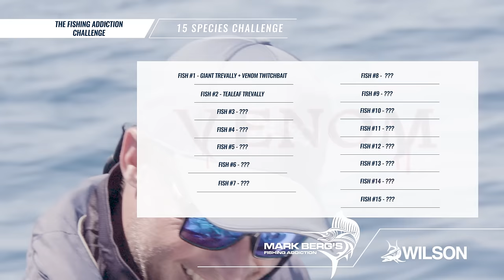The Secret World of Swains Reef | Epic Catches of Coral Trout & G.T's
Mark Berg's Fishing Addiction is heading to Swains Reef aboard Big Cat Reality for ten days, fishing some of the most picturesque sections of the reef. The luck winner is Phil from the Sunshine Coast in Queensland, with the hope of catching Giant Trevally, Coral Trout and Spanish Mackerel.
In this episode the Great Barrier Reef definitely lives up to it's reputation as a natural world wonder, the boys particularly enjoy their sessions fishing the reef flats targeting species like Red Throat Emperor.

Become a member to support these videos!